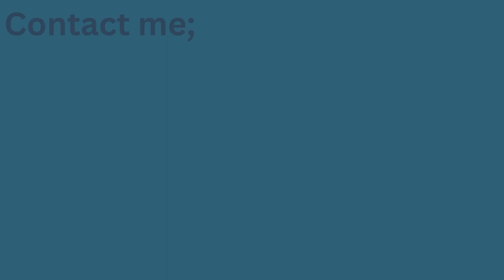The Joy of Embracing Absurdity: A Guide to Authentic Living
Accepting the absurd isn't giving up on truth, not if you do it properly. Accepting the absurd is trusting that the process will continue to unfold. You couldn't have planned the path it took to get you here, and you are more mature and wise than you were as a child. You can not fully plan the path you will take. And yet the planning and the struggling are all part of the path.

As the child is to the adult, so is the adult to the sage.

If you're interested in finding out about the workshops I organize, I'd first ask you to watch my recent video going through my course that introduces you to a few tools that are very useful in navigating in the workshops (but also great for navigating in life)

I'm offering it on telegram for the moment.

It's over an hour in length, but divided between 8 episodes. Each one explores a different tool for navigating difficult conversations.

All episodes will be replaced in time, so I'd love to get feedback for where it's at.

Let me know what you think, both as it applies to your dialogos practice, but also if it helps you outside the practice, I think the tools will shine wherever you aim them

If you're interested in participating in a dialogos practice with myself and the growing group, contact me with your email, and I will send out some prep material going through the practices, and a link for the next session. They are held every week (usually on a Wednesday), and novice practices will be organized for people new to the practice to welcome them in and familiarize them with the space.

I hope to see you there, and as always, don't forget to breath, look around, and say thanks.